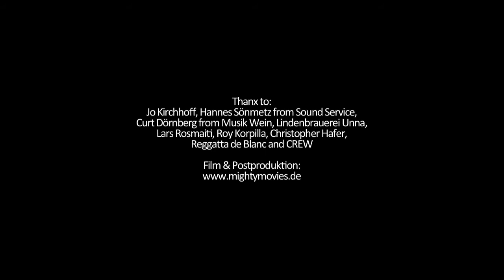Synchronicity II - The Police (by Reggatta de Blanc, Drummer: Jonas Wilms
Jonas Wilms is drummer of the No.1 The Police Tribute Band called Reggatta de Blanc.

This video is filmed at the 25th Anniversary Concert in Jan 2013 in Unna, Germany.

Mick Griese: Bass/Voc
Tom Quast: Guit/Voc.
Jonas Wilms: Drums/Voc

Jonas Wilms plays:

Kirchhoff Schlagwerk
Masterwork Cymbals
Regal Tip Sticks
Ahead Amor Cases